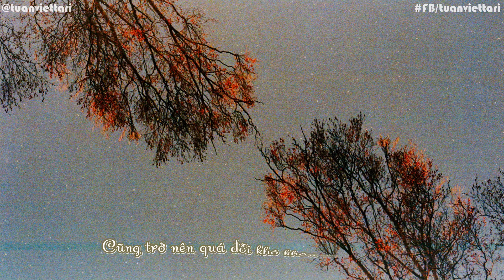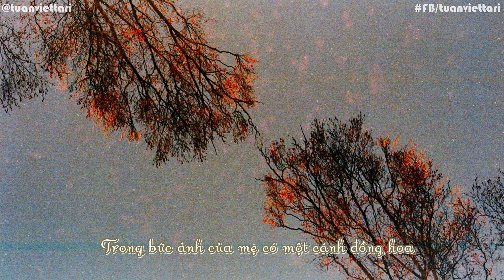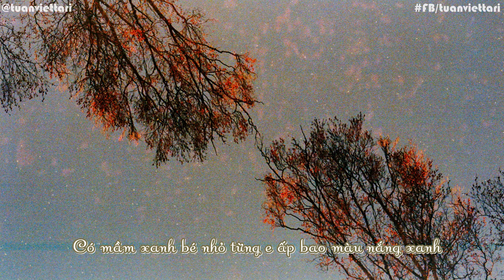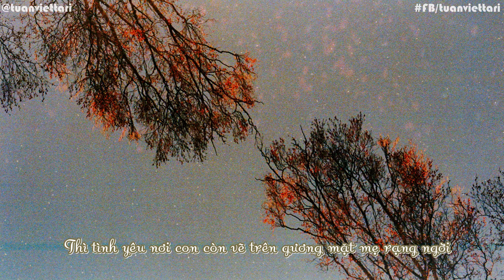『Vietsub』 GunJi (건지) - Mom In The Garden (엄마의 프로필 사진은 왜 꽃밭일까)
• Thật lòng mình rất cám ơn các bạn đã vì đã dành thời gian ra để xem và ủng hộ những video vietsub của mình nha ㅠㅠ.
• Cho nên mình sẽ cố gắng làm ra nhiều sản phẩm chất lượng hơn nữa để đáp lại tình cảm mà mọi người đã dành cho mình!!